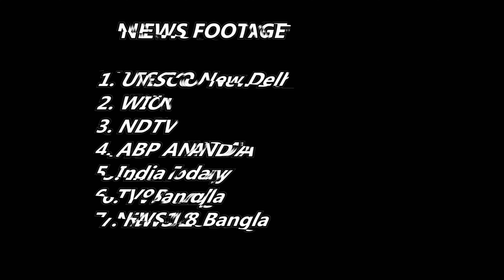Celebration rally after UNESCO recognises Kolkata’s DURGA PUJA as Intangible Cultural Heritage.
December 22, 2021, Kolkata, West Bengal, India:
Kolkata's Durga puja was added to the list of Special Cultural Heritage at the 16th session of UNESCO held in Paris, France on 15 December. A message on social media said that Durga puja was listed as a UNESCO Intangible Cultural Heritage. Welcoming the recognition with joy and enthusiasm. The Durga Puja of Kolkata has been awarded the UNESCO Intangible Heritage list by UNESCO. To celebrate that recognition, the organizers of various Puja Committees of Kolkata along with numerous citizens from other parts of India and overseas marched on Wednesday afternoon at 2 pm. The walk from the front of the Academy of Fine Arts to Dorina Crossing. Balloons from various colourful posters thanking UNESCO, everything was present. In keeping with the joy of Puja, this colourful procession goes on playing drums and drums. Even on the streets of Tilottama in the winter afternoon, everyone seems to be floating in the touch of light autumn.

NEWS FOOTAGE COURTESY:

1. UNESCO New Delhi Cluster Office

2. WION

3. NDTV

4. ABP ANANDA

5. India Today
6. TV9 Bangla
7. NEWS18 Bangla

Find more awesome videos on IndiJiniUs YouTube Channel